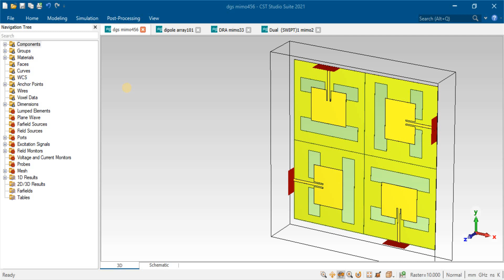dual band MIMO antenna 2.4ghz 3.6ghz in cst